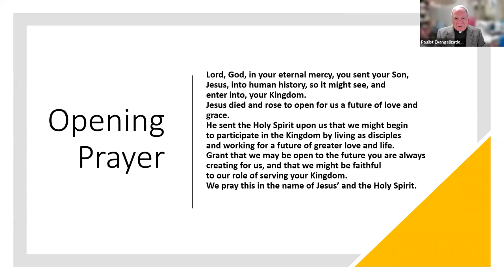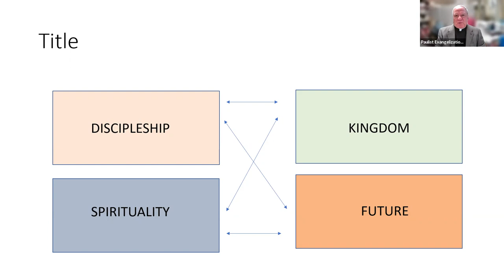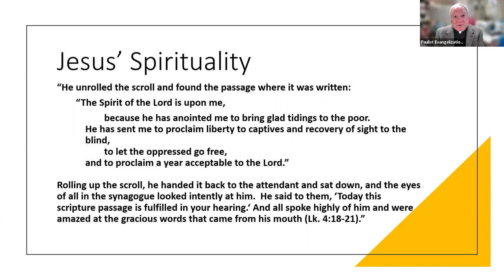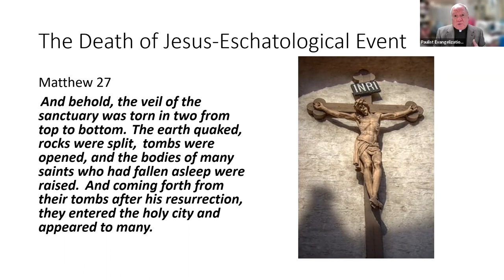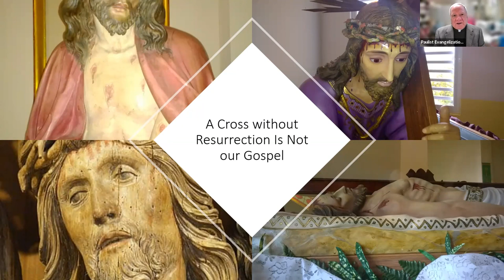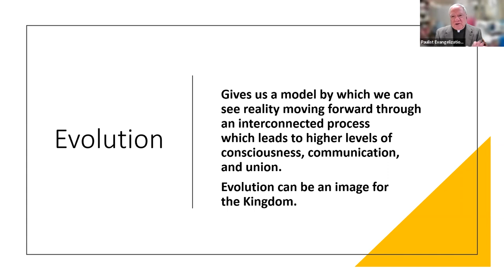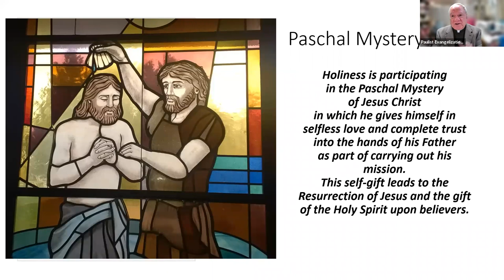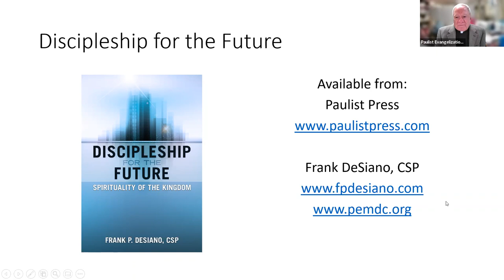April 19, 2022 Webinar: Spirituality for the Kingdom Pt 1